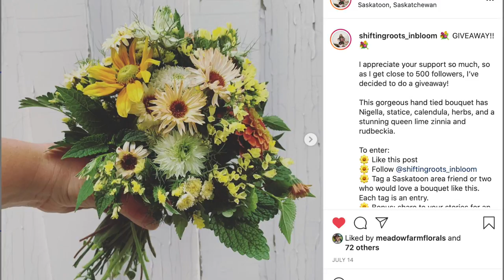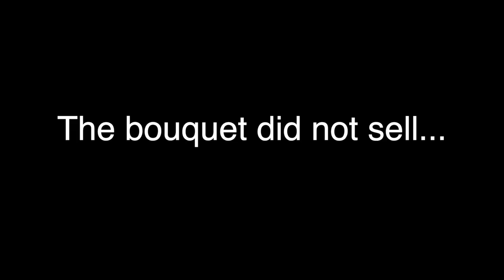From Zero Sales to Sold Out: How I Turned My Cut Flower Business Around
For the last two weeks I've been really struggling with sales in my backyard flower farm--with one week even selling nothing.  In this video, I rethink my selling strategy and make changes that lead me to a sold out sale.

Get into the Backyard Business: Cut Flowers Made Simple Flower Farming Course